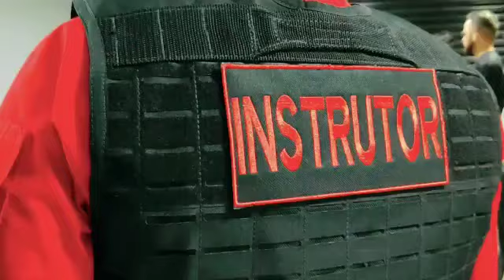Pistola CZ P07, Olha o regaço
Curso de tiro com pistola, para quem quer realmente aprender